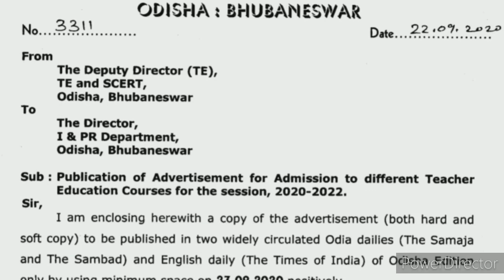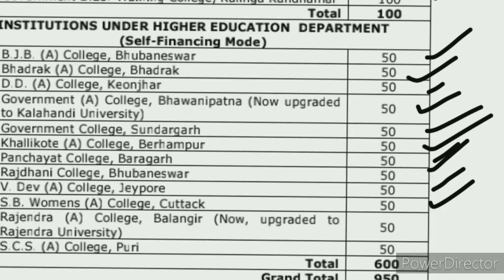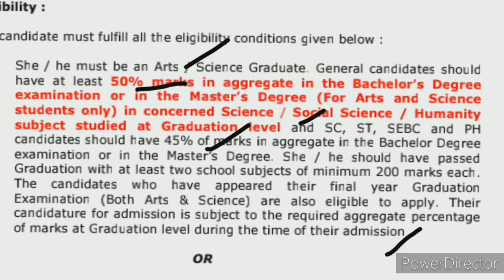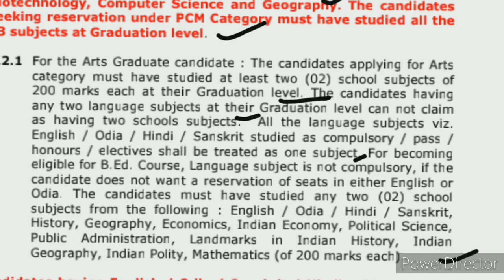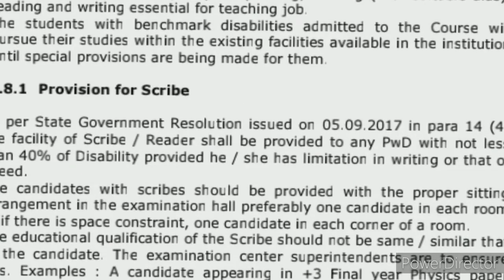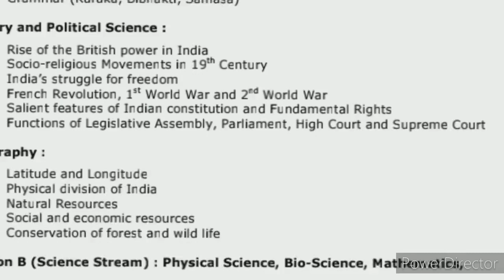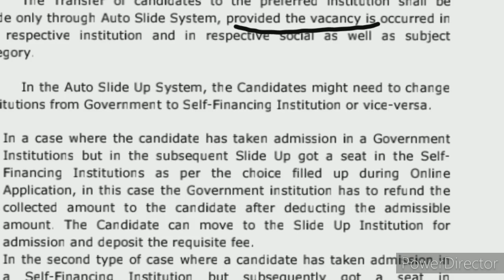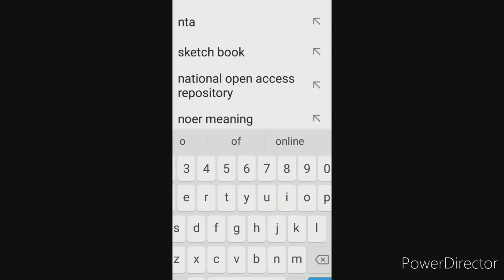B.Ed ଆଡମିସନ ନୋଟିଫିକେସନ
ଶେଷ ତାରିଖ ୧୦/୧୦/୨୦୨୦